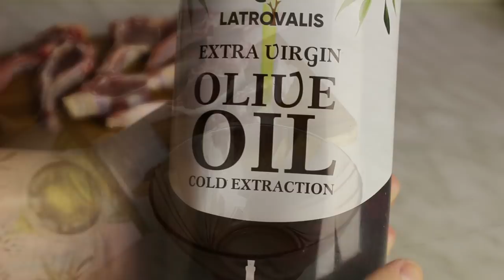АСМР КАРЕ (ребрышки) Ягнёнка *РЕЦЕПТ!*/ASMR Mukbang Rack of LAMB 새끼 양고기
Сочное каре ягненка (ребрышки) домашего приготовления:) Со свежими овощами. Всем приятного аппетита и мурашек! При просмотре не забываем надевать наушники:)

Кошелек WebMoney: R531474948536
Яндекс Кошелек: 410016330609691